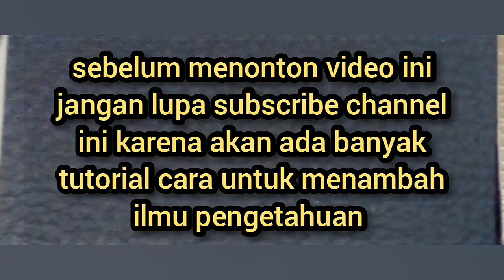bengkel jok mobil tegal JOK MOBIL tegal cover jok tegal sarung jok mobil tegal modif jok mobil tegal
alamat : samping persis lampu merah grogol bengkel menghadap selatan  . jln teuku cik ditiro .dukuhturi tegal jawa tengah
Google maps : khamim jok dan terpal
 kami hadir dengan :
*pembuat jok racing motif
*rubah bentuk jok
*service jok mobil ,
*cover Jok semi permanen
*jok Paten,
*bikin jok custom recaro
*dortrim mobil ,
*plafon mobil,
*karpet dasar
*bikin jok mobil

*terpal  baks  atau penutup baks
*pembuatan kanvas hard top,
*kap jeep mobil off road
Rabbighfir lii wahab lii mulkan laa yanbaghii li-ahadin min ba’dii innaka antal wahhaab."

Wa annahu huwa aghnaa wa aqnaa"